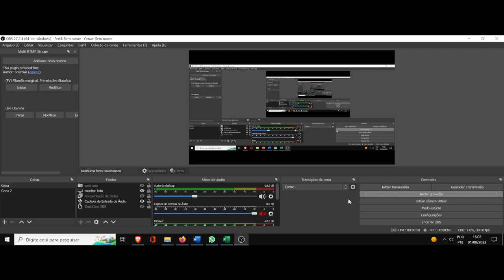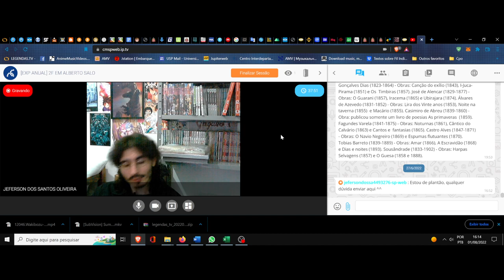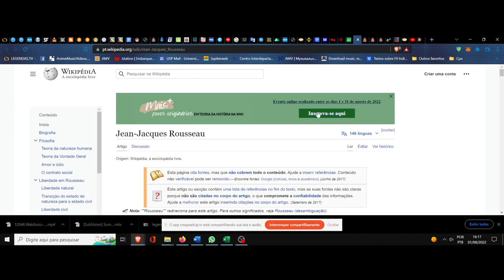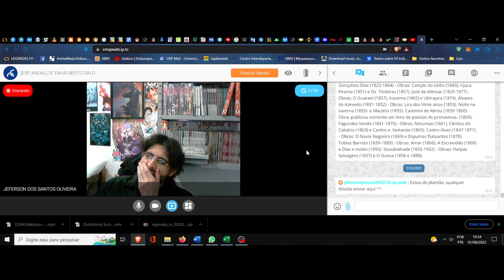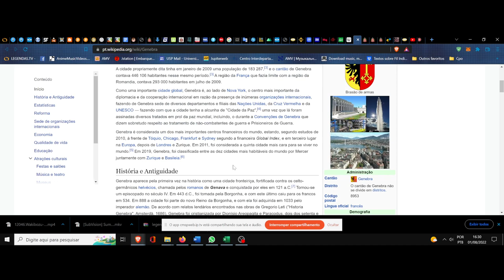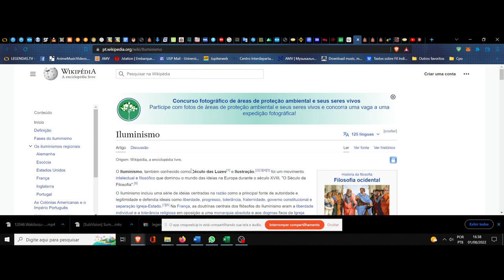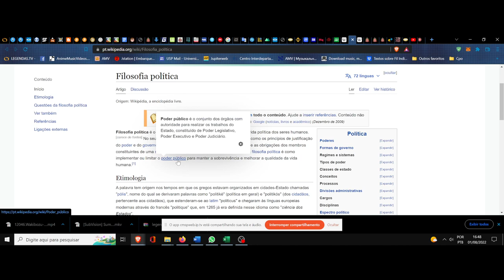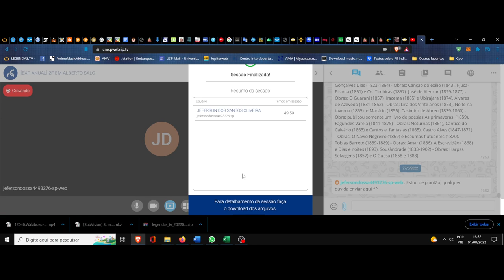(DC/22 01OdE) Aula 18 Orientação de Estudos (01/08). Jean-Jacques Rousseau. Um panorama